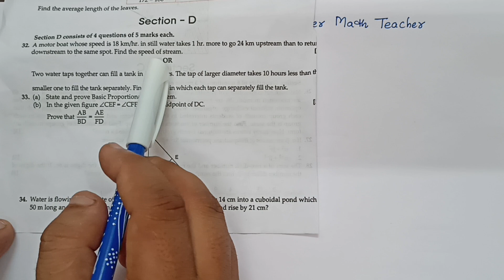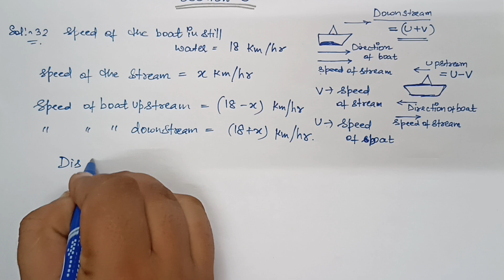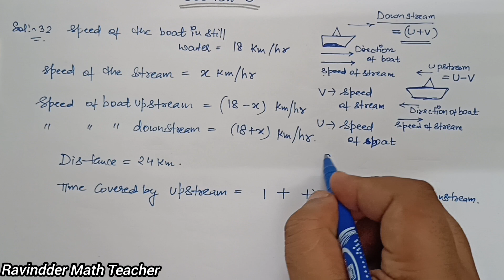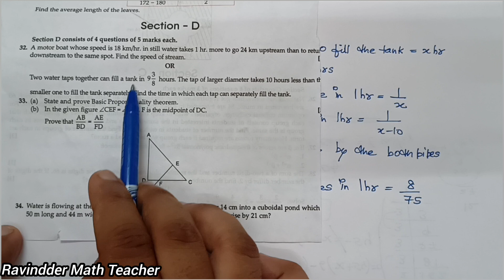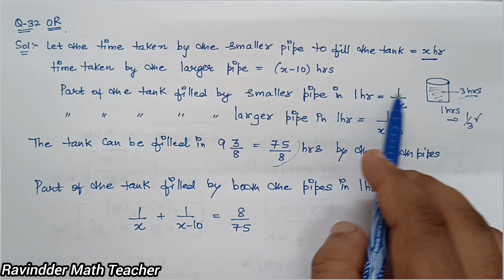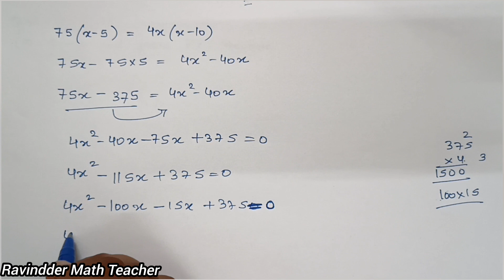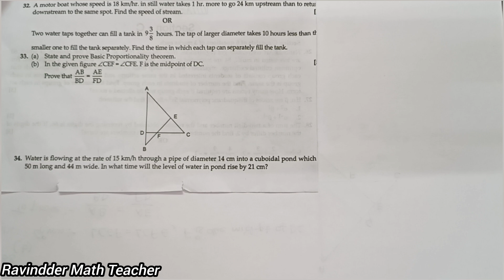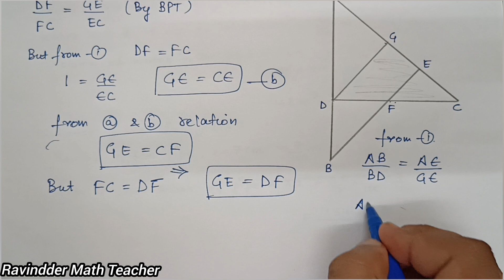CBSE Sample Paper 2023-24 | Class 10 Maths ( Standard ) Sample Paper Solutions | Board Exam 2023-24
Category: Education